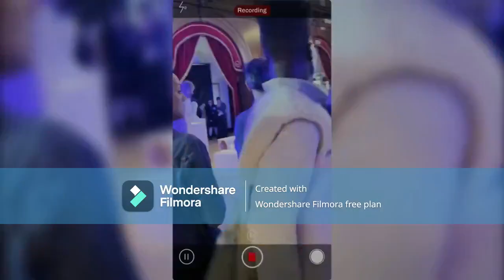Geek Girl Chapter 1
From geek to chic. It's a YA Cinderella fairy tale.